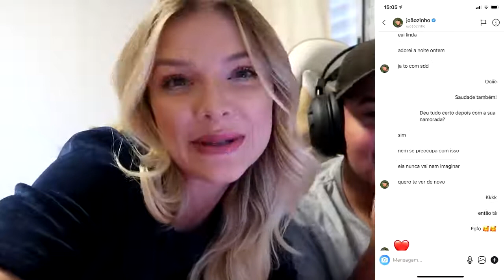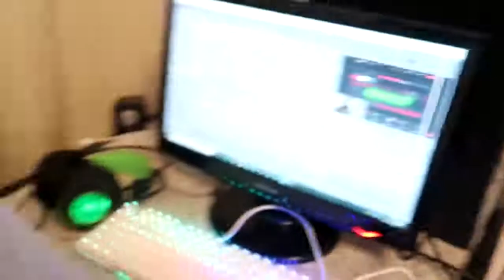TERMINAMOS!! Fui trollar ele e isso aconteceu